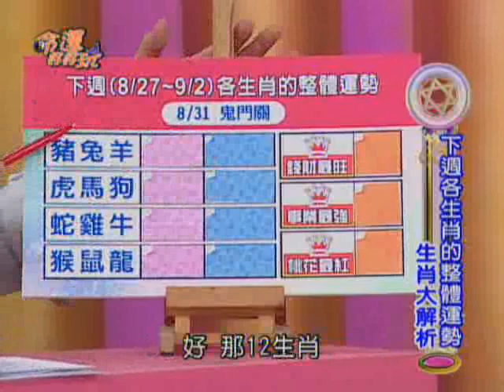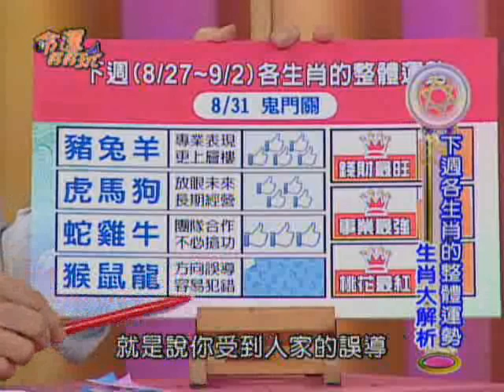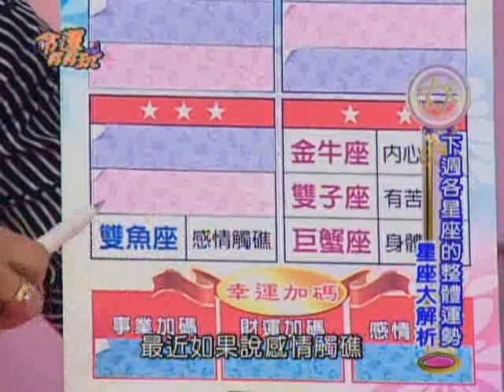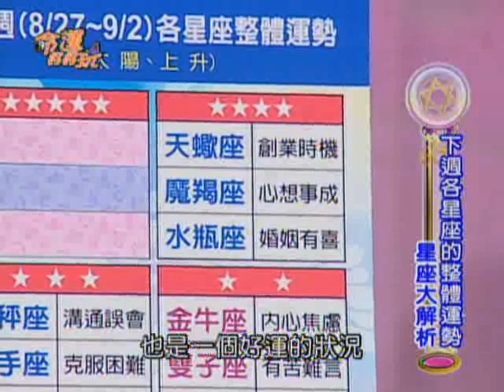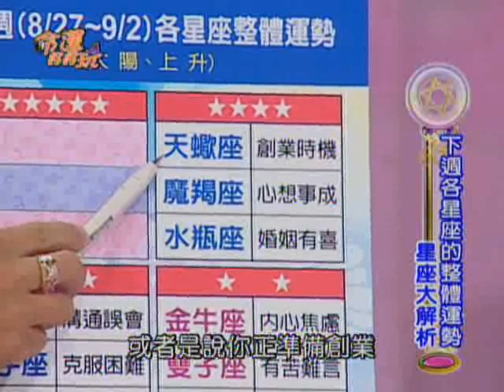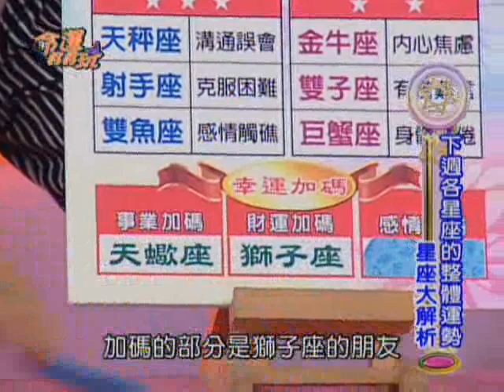【命運好好玩】8/27~9/2 12生肖&12星座整體運勢